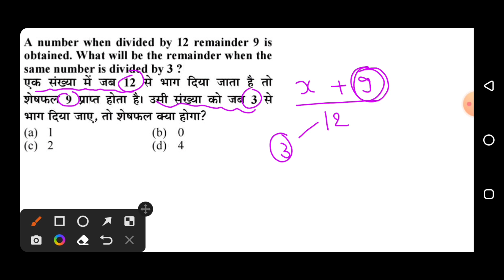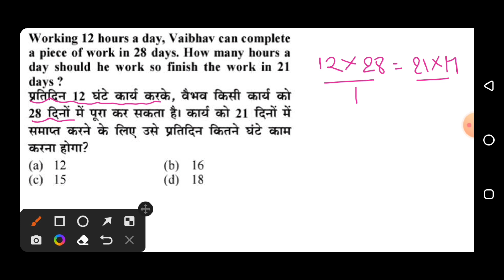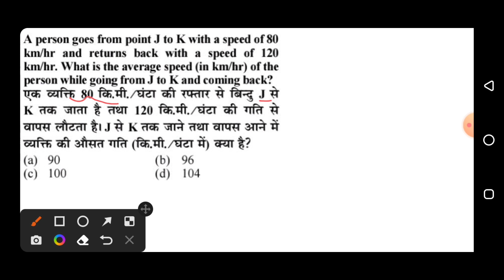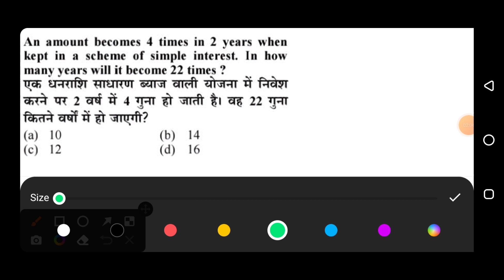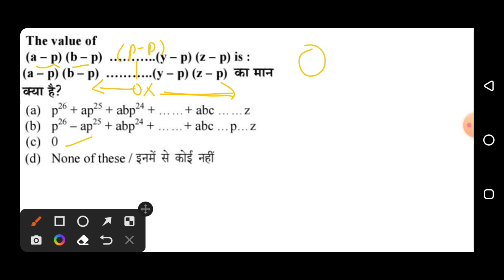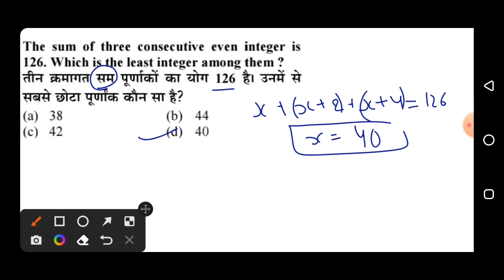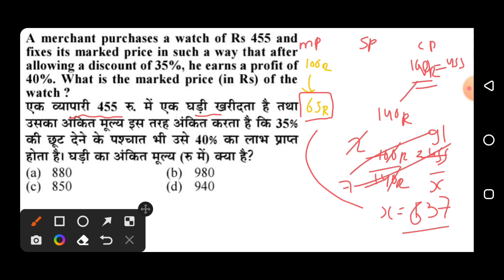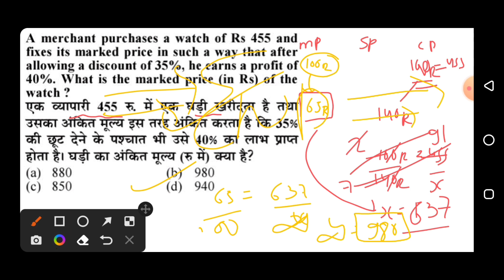Coast guard Navik GD/DB Maths Classes | coast guard Navik Maths Practice Set 13 | By Deepak Rajora